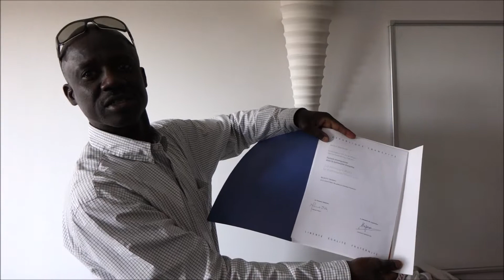Meaux 40 naturalisations - Marseillaise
Le sous-préfet a remis le document officiel de naturalisation à 40 français : tous ont exprimé leur satisfaction et chanté la marseillaise avec entrain.